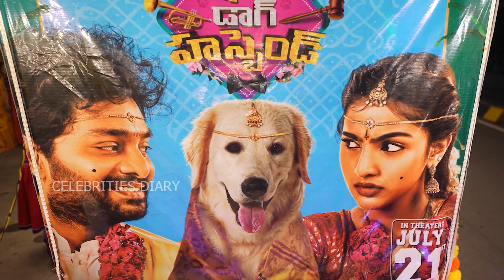Lacchi Gaani Pelli - Lyrical Video | Slum Dog Husband | Sanjay Rrao, Pranavi | Bheems Ceciroleo